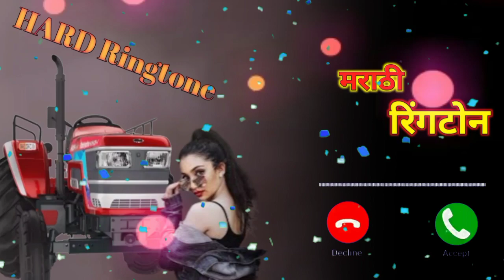nahi bharosa ya jivacha ringtone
nahi bharosa ya jivacha ringtone | nahi bharosa ya jivacha